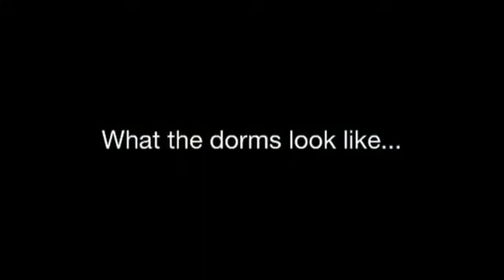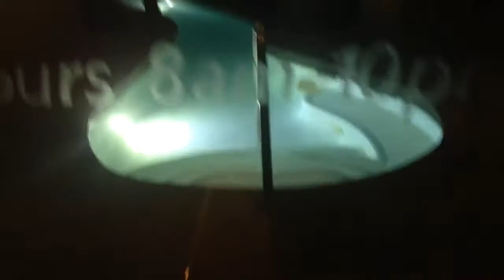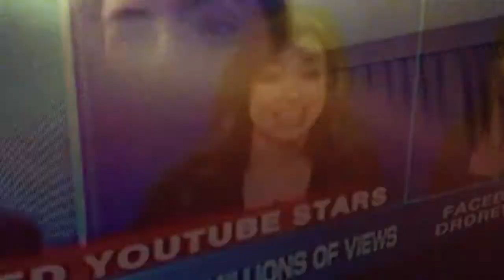UNR!! : February 4th, 2014